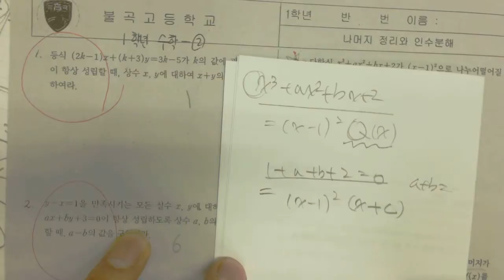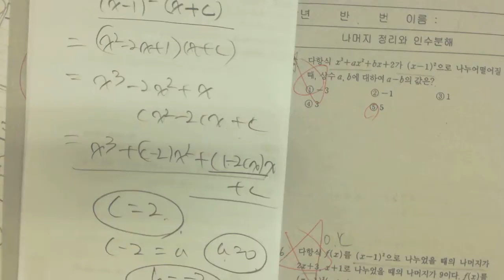불곡고 프린트 틀린문제 GT 5